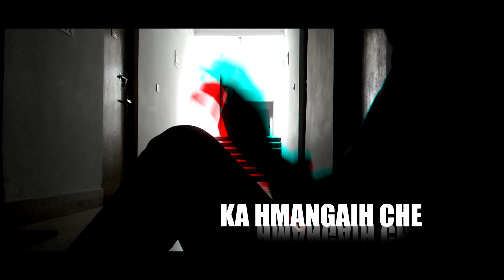Jt Production - FAEDEN (Official Video)